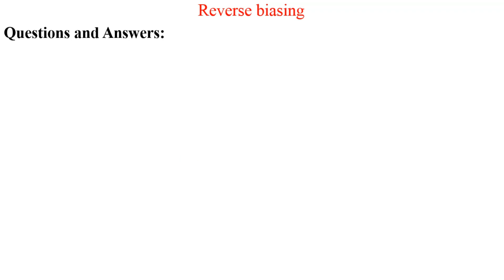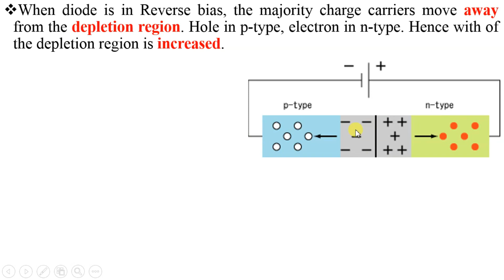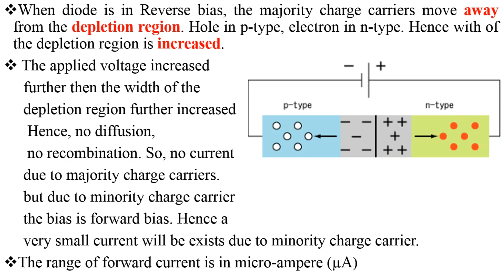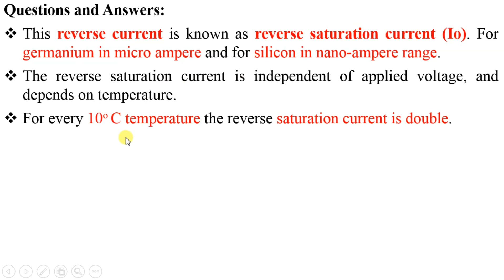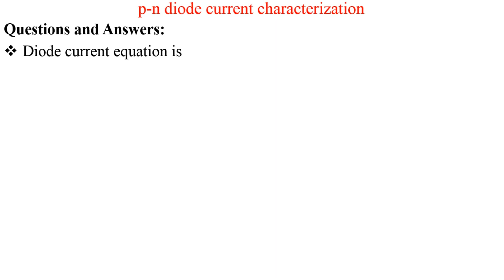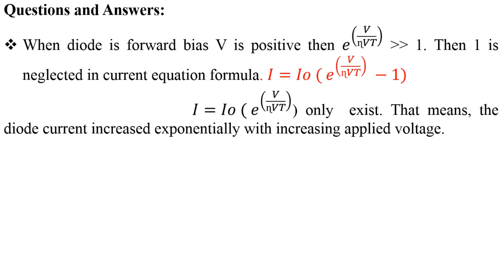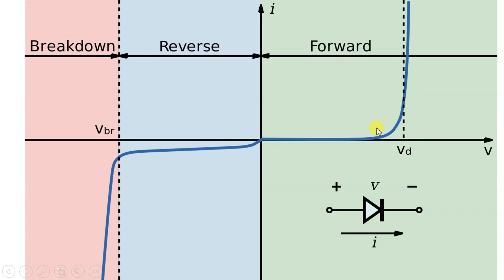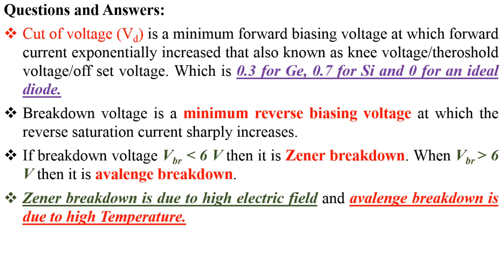TRB-Polytechnic notes free for Physics-Electronics-Lecture 4. TRB/SET/NET/free coaching notes-Tamil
Semiconductor diode
p-n junction
forward bias

Credit:
intro video by : Tech Freaks